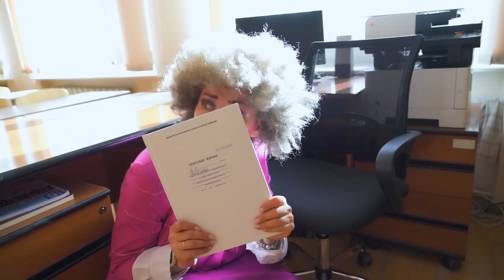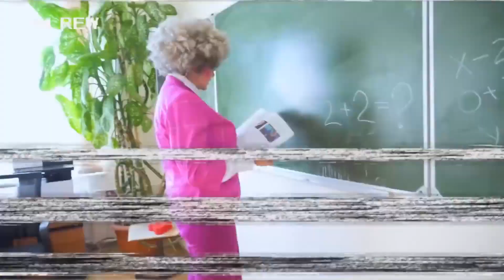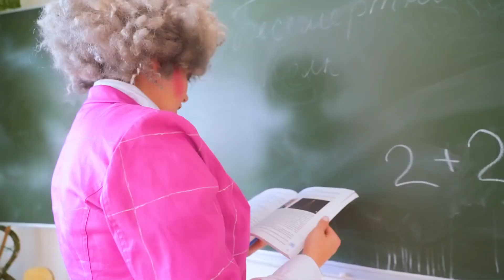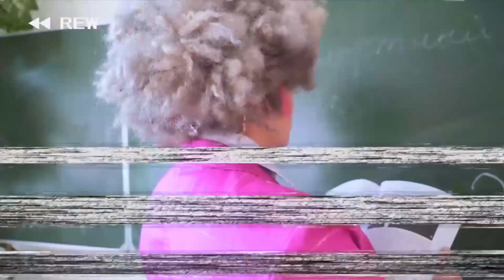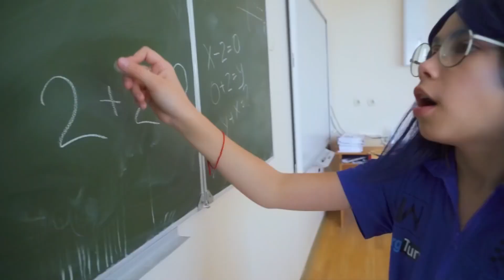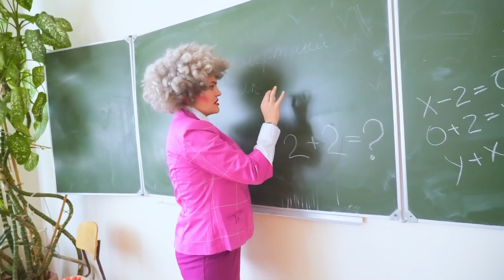¡Broma fría y caliente en la escuela!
¡Nueva serie sobre la escuela y el desafío del frío y el calor! ¡Qué pasará si solo los estudiantes con fuerza fría y caliente estudian en la escuela! ¡Creo que el maestro aterrador será realmente malo!